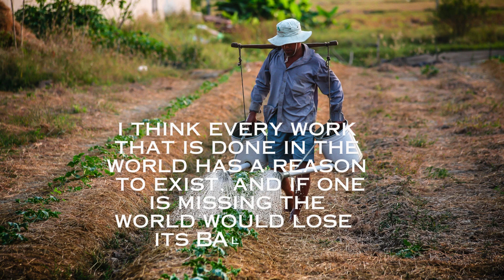Supremacy work inspirational quote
Supremacy wok inspirational quote